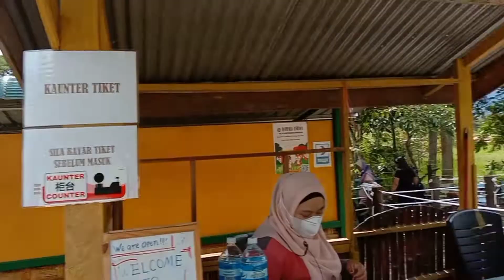Ikan Pengurut kaki/Foot massager fish Ranau Sabah